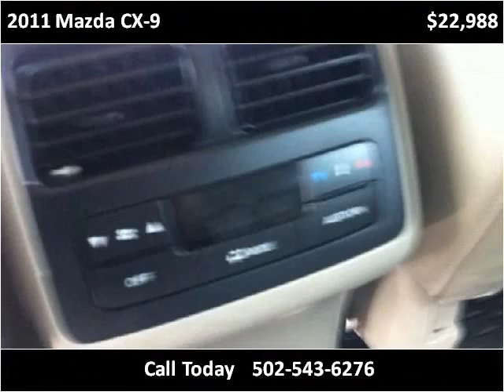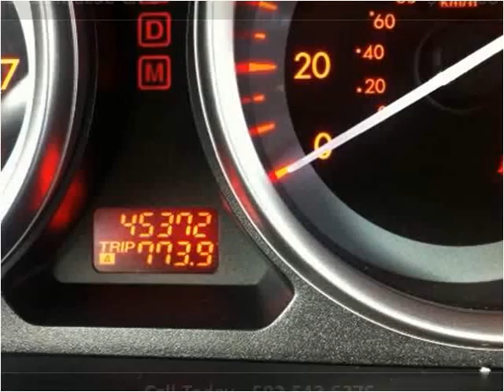2011 Mazda CX-9 Used Cars Shepherdsville, Mt. Washington, Bu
This 2011 Mazda CX-9 is available from Craig and Landreth Cars - Shepherdsville.